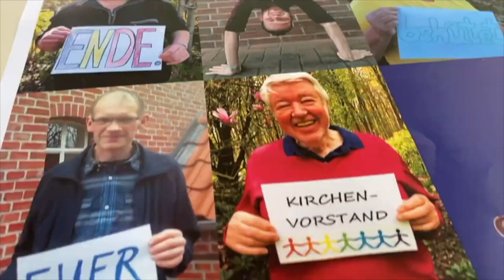Als Missionar in Südafrika! - Interview mit Stephan Pregitzer